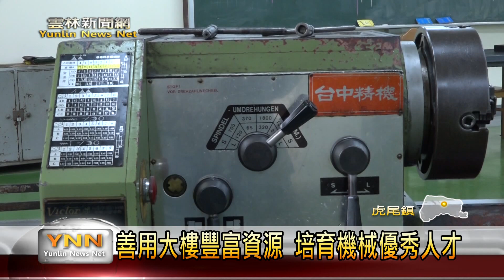雲林新聞網-虎農實習大樓落成 盼提升職能素養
經過兩年多的工程時間，虎尾農工機械群科 及商科實習大樓，於6日正式落成。透過大樓啟用後，希望帶給校內機械群科的學生，善用裡面齊全的設備，加強自己對機械加工等等的技能。並進一步培育在地優秀的技術人才，不管是為了學校或者是雲林縣，都可以出一份心力。